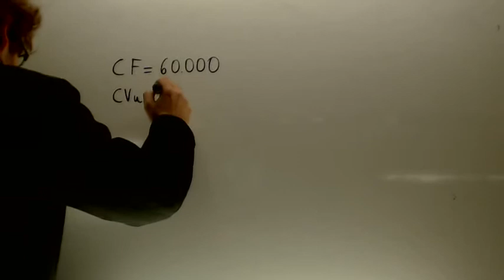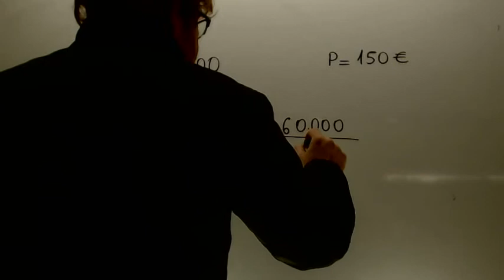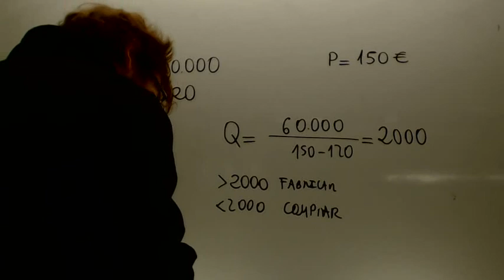Comprar o fabricar Economia 2 Bachillerato Academia Usero Estepona